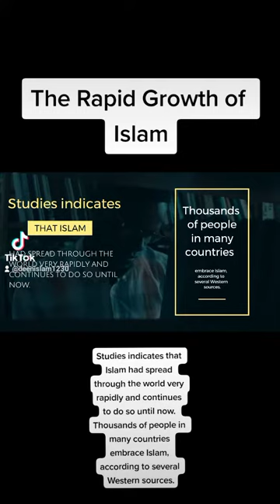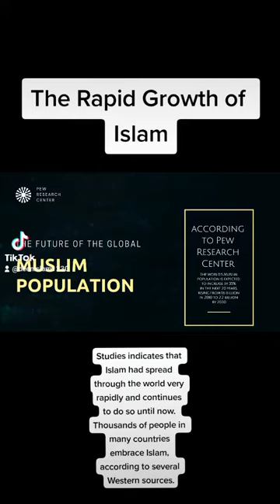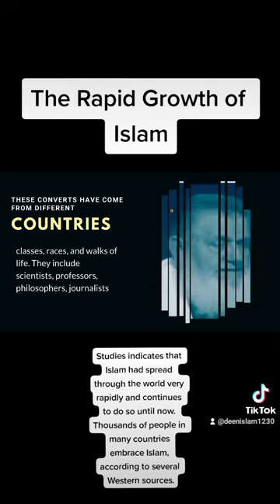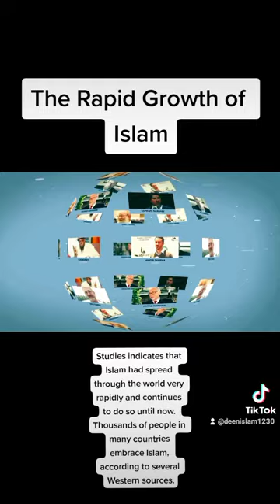The Rapid Growth of Islam|Studies indicates that Islam had spread through the world very rapidly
طارق بنيان:
Studies indicates that Islam had spread through the world very rapidly and continues to do so until now. Thousands of people in many countries embrace Islam, according to several Western sources.